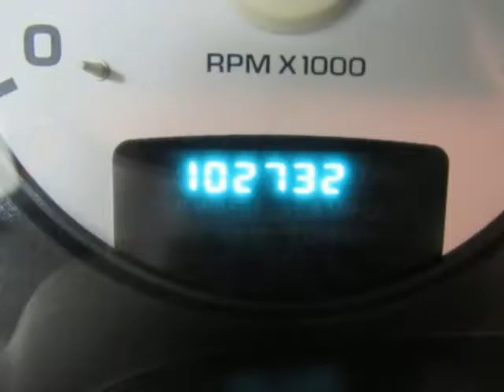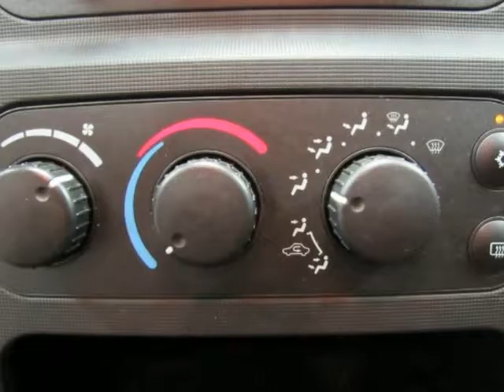2004 DODGE RAM 2500 SLT Used Red Quad Cab Truck For Sale Frisco TX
2004 DODGE RAM 2500 SLT Used Red Quad Cab Truck For Sale Frisco TX.
Hoyte Dodge RAM Chrysler Jeep is proud to offer Frisco TX this 2004 Dodge Ram 2500 4 Door Quad Cab 140.5" WB SLT Red 5.9L 6-Cylinder DI Diesel Turbocharged OHV.

2300 N. HWY 75